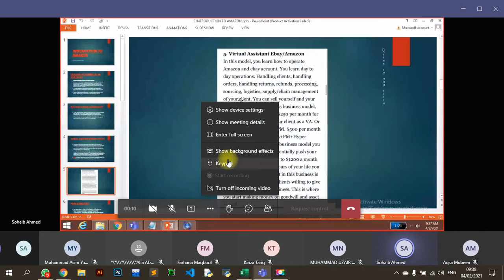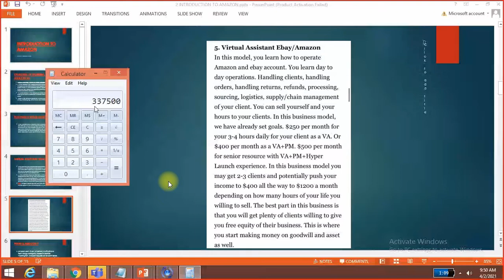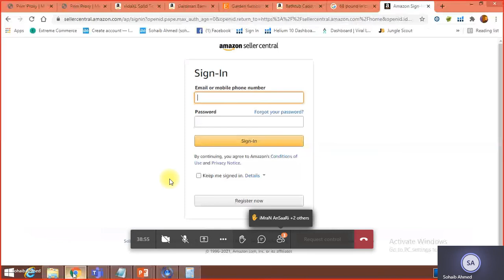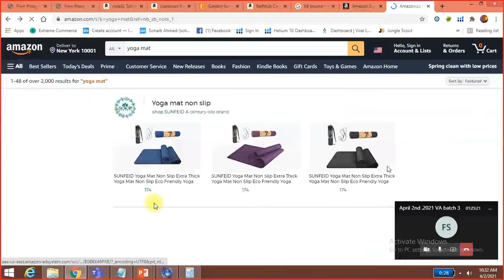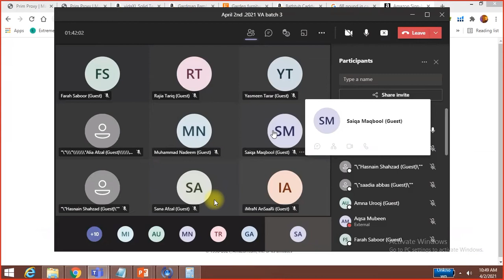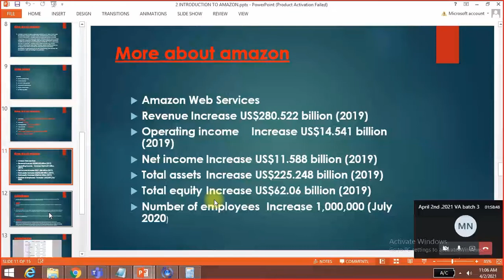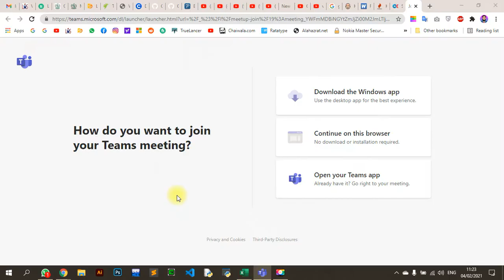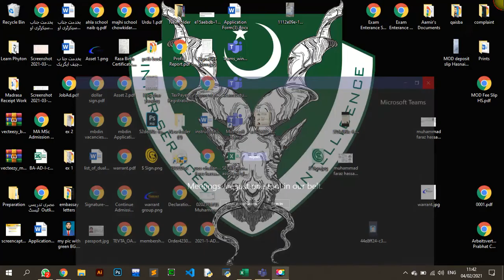Amazon Virtual Assistant Day 2 Introduction to Amazon